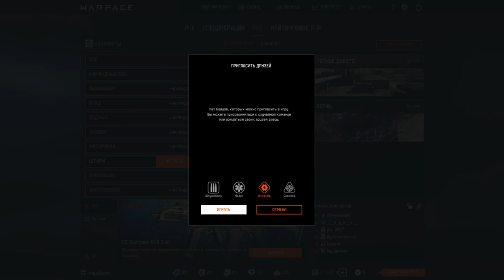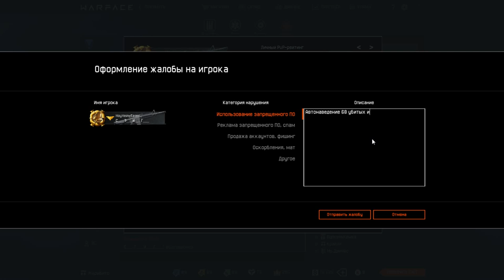Warface - Сонный забег #12